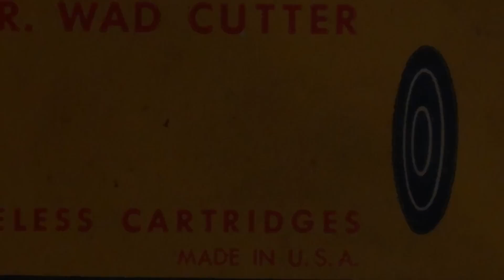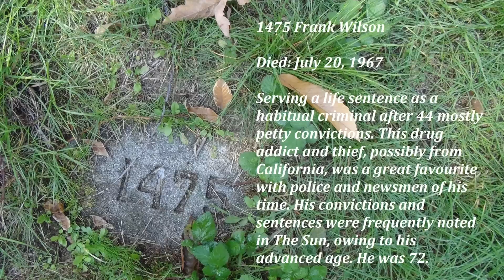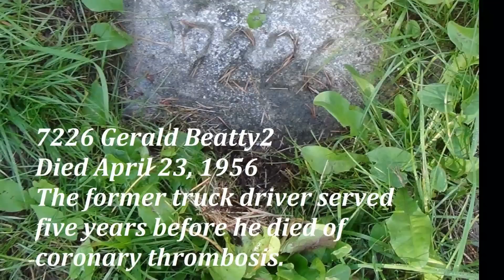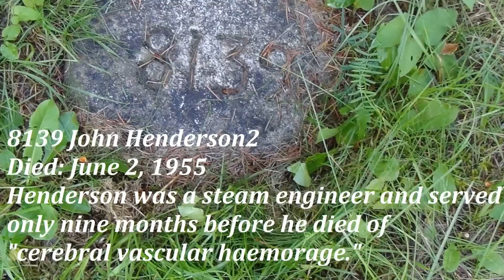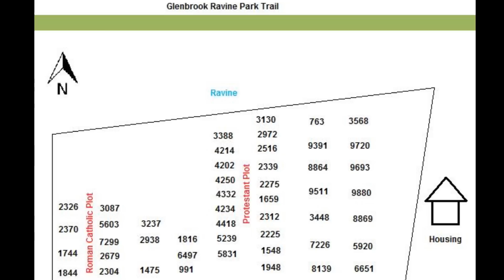A Forgotten, Prison Graveyard of Unholy Souls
We endeavor to bring British Columbia History to a new generation though:
This video is about the unclaimed bodies of prisoners from 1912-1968 who died while incarcerated at the old British Columbia Penitentiary.